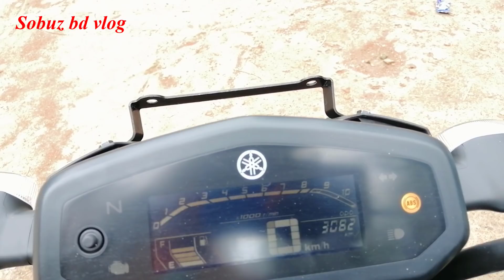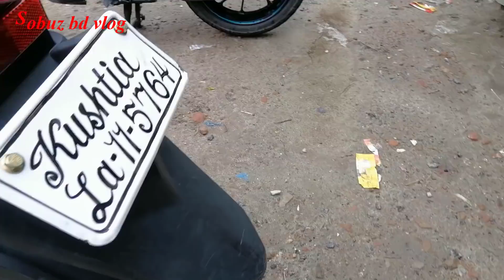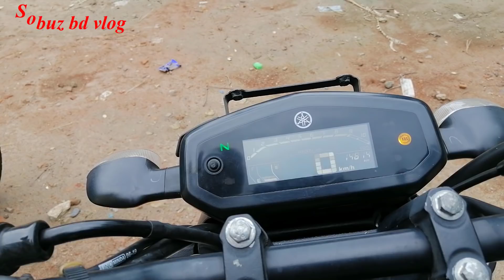Yamaha FZS V3 & V2 Second Hand Bike Collection || Full Fresh Condition || 01776158198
Yamaha FZS V3 & V2 Second Hand Bike Collection || Full Fresh Condition.
“আগে ভিডিও দেখুন, তারপর ফোন করুন”

Second Hand Motorcycle Price || Used bike price || Biggest bike hat in Bangladesh.
বিস্তারিত জানতে ভিডিওটি আবার দেখুন.

Hero Eid-E Offer || ১৩ হাজার টাকা ছাড় || All Hero Update Price || Hero Gift Hamper Free Offer